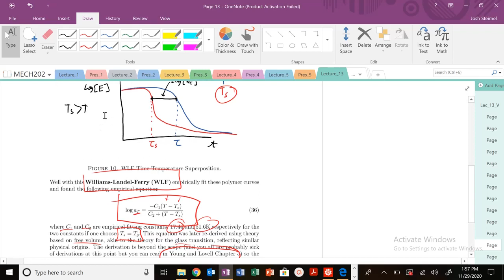Lecture 13: Time-Temperature Equivalence and Williams-Landel-Ferry (WLF) Theory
WLF theory is described.